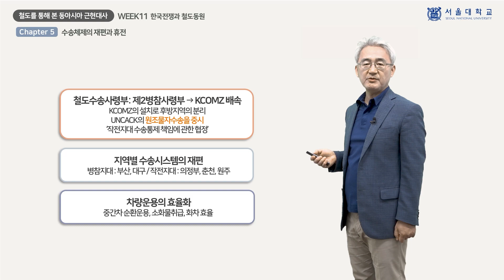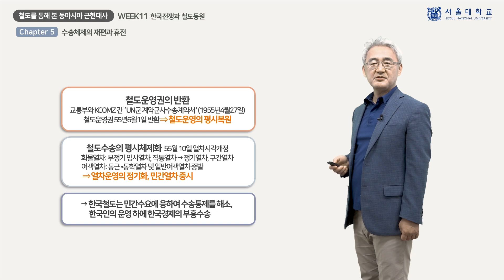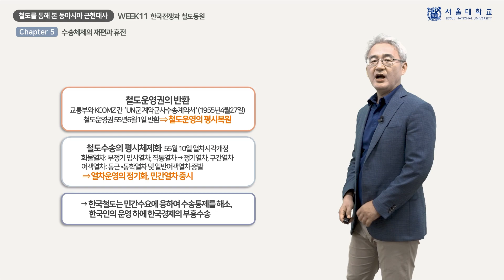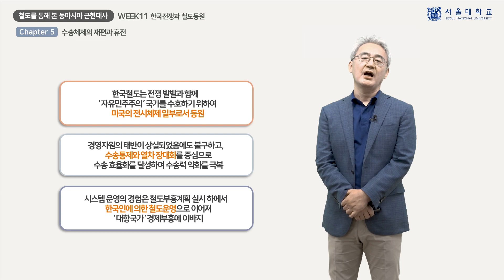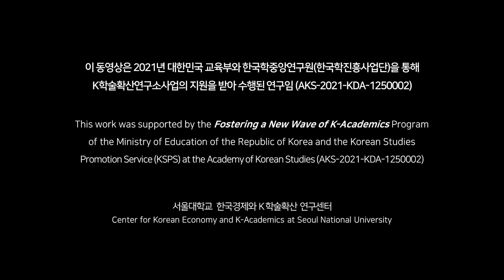철도를 통해 본 동아시아 근현대사 11-5 (Modern and Contemporary History of East Asia through Railways 11-5)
『철도를 통해 본 동아시아 근현대사』 11주차 「한국전쟁과 철도동원」의 5차시(week 11 - chapter 5) 「수송체제의 재편과 휴전」 강의 영상입니다.

This video clip is a lecture titled "Reorganization of Transportation and Armistice", the 5th chapter of "Korean War and Railway Mobilization", 11th week of "Modern and Contemporary History of East Asia through Railways".